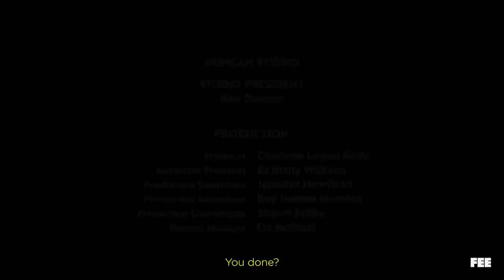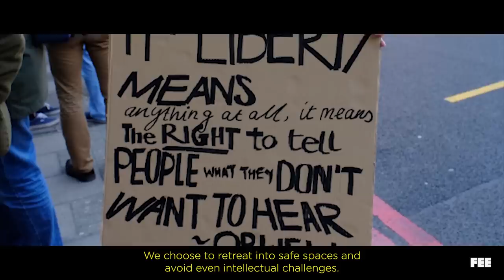The Iron Giant: "You are who you choose to be."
Looking around, it’s too often that we see people who choose to retreat into safe spaces and avoid intellectual challenge, who use force against others, and who blame all their problems on the obstacles they face.

It’s easy to look at all this and think that the world is getting worse. But I’m optimistic. I know what the movie “The Iron Giant” states so clearly: We are who we choose to be. This movie shows us how we can choose to be the very best versions of ourselves.